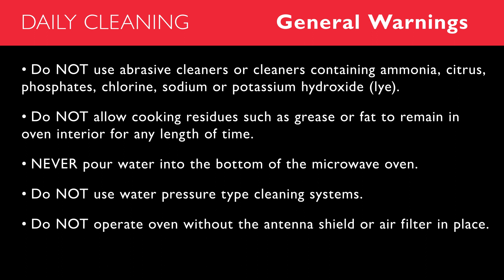07 - Oven Maintenance: Daily Cleaning (HDC)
ACP recommends daily cleaning of Amana® Commercial HDC ovens. Follow steps in this video for proper daily maintenance and cleaning of the oven. Before cleaning. Take note of these general warnings:
• Do NOT use abrasive cleaners or cleaners containing ammonia, citrus, phosphates, chlorine, sodium or potassium hydroxide (lye).
•Do NOT allow cooking residues such as grease or fat to remain in oven interior for any length of time.
•NEVER pour water into the bottom of the microwave oven.
•Do NOT use water pressure type cleaning systems.
•Do NOT operate oven without the antenna shield or air filter in place.
•ALWAYS unplug oven before cleaning.
• Use of unapproved cleaning agents will void the terms of the warranty

ACP also recommends a deeper weekly and monthly cleaning of the unit, including the air filters.

For full product documentation, please visit:
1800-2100W with Classic Top Control Panel: